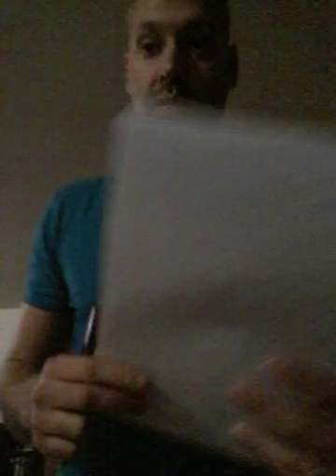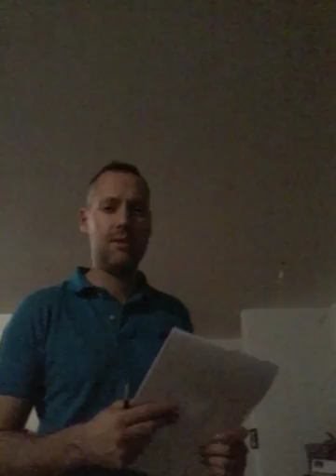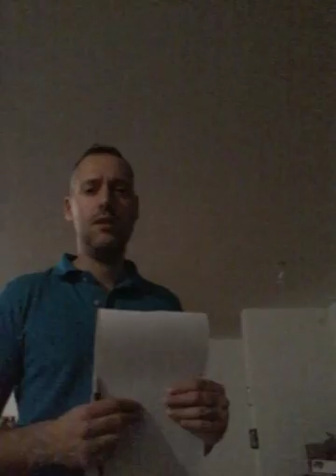La semaine de l'olympique lyonnais et le récap du football européen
Chronique laurent Gaillard football crème